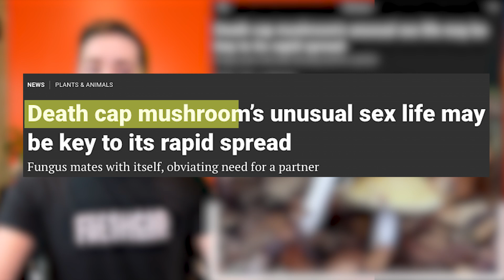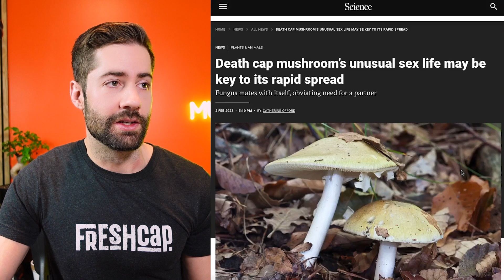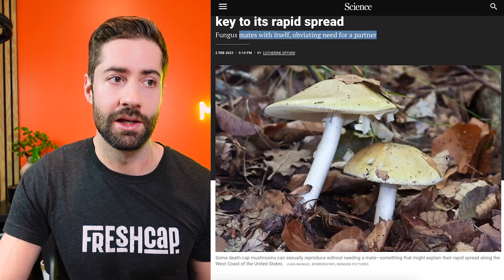The Deadliest Mushroom Known To Man Just Learned To Replicate Faster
Amanita phalloides, aka "The Death Cap" is one of the few *seriously* poisonous mushrooms... and apparently it can now replicate faster using a unique method of growing from haploid mycelium. This could explain why it is showing up more and more in California and British Columbia. In this video, we review a new paper that explains what is really going on here.